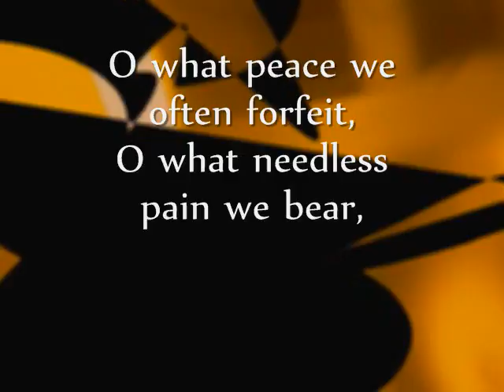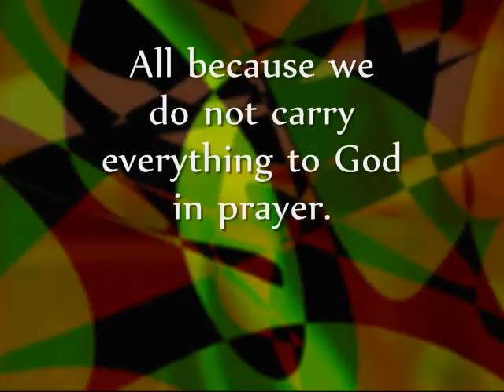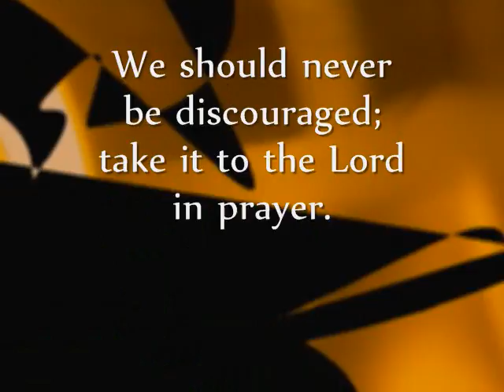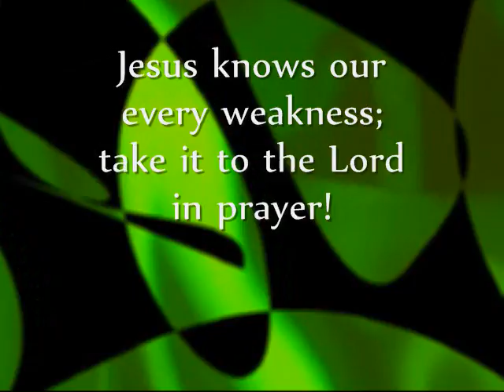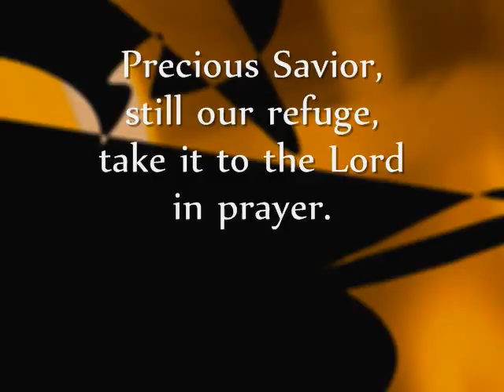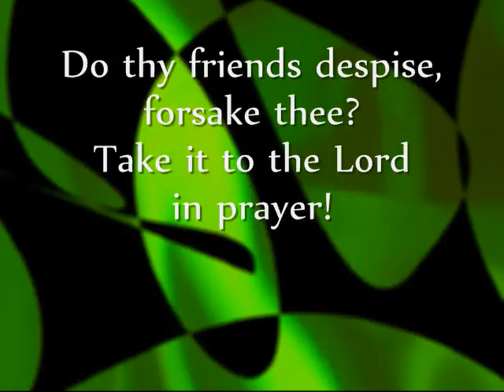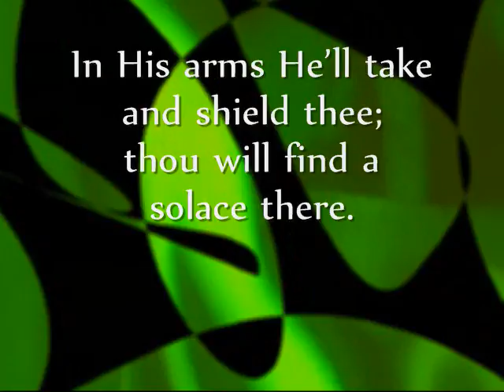What A Friend We Have in Jesus - Words by Joseph M. Scriven, Music by Charles C. Converse